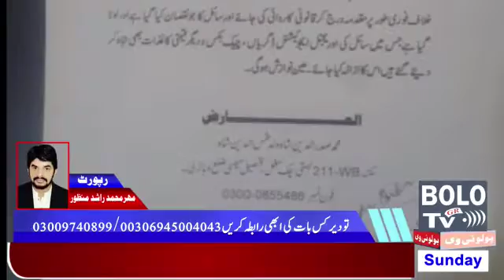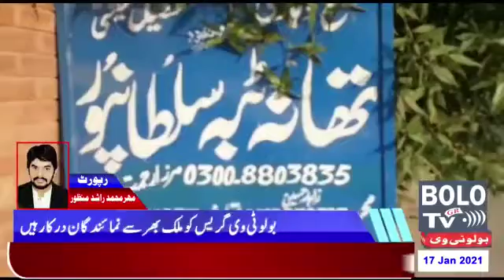Bolo TV exposing mafia